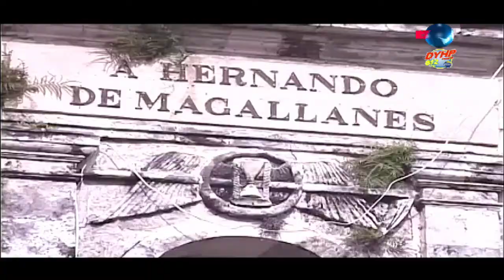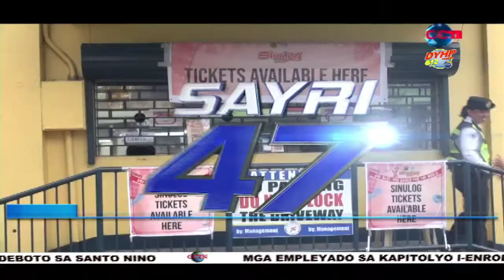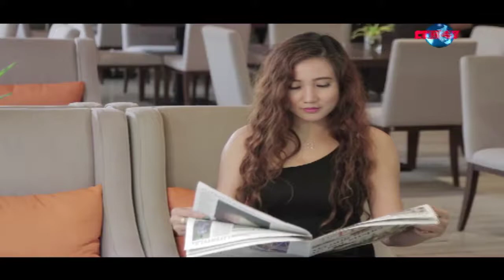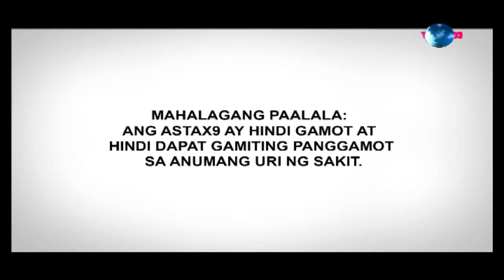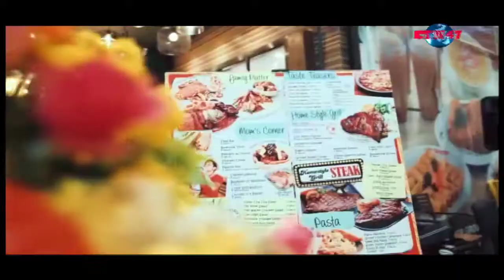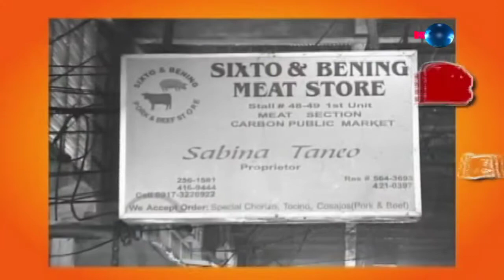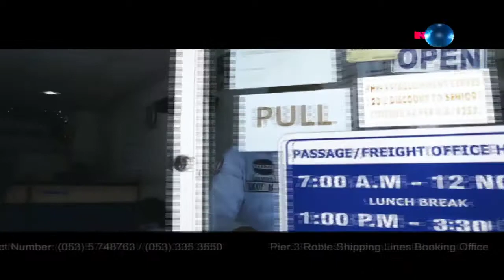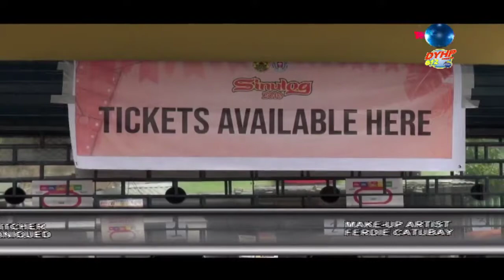SAYRI 47 JANUARY 16, 2019 2